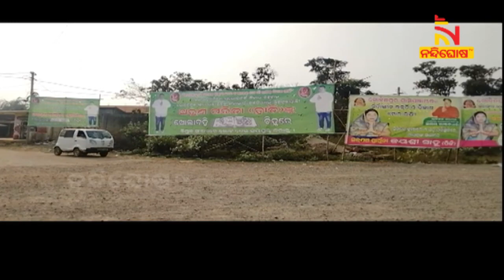'ଯିଏ ଆମ ସୁଖଃ ଦୁଃଖରେ ଛିଡା ହେବ ସେ ହିଁ ବିଜୟୀ ହେବ', ଢେଙ୍କାନାଳରେ କେମିତି ନିର୍ବାଚନୀ ମାହୋଲ ଆସନ୍ତୁ ଦେଖିବା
* DishTV Channel No: 1367
* Airtel Digital TV Channel No: 611
* TATASky Channel No: 1779
* hathw@y Channel No: 731
* Ortel Channel No: 707
* Videocon d2h Channel No: 840
* SITI Channel No: 17 & 458
* GTPL Channel No: 719
* SUN Direct Channel No: 667
* Asianet Channel No: 219